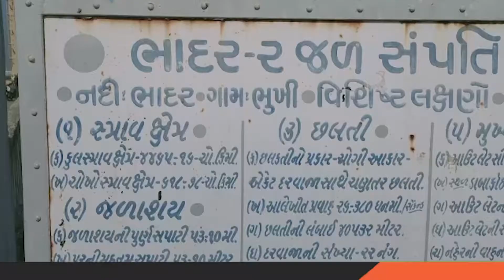Kutiyanaના ધારાસભ્યની સરાહનીય પહેલથી ખેડૂતોમાં હર્ષની લાગણી | Aapnu Gujarat News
Kutiyana MLA's commendable initiative makes farmers happy Aapnu Gujarat News